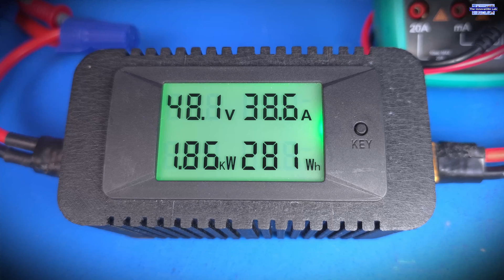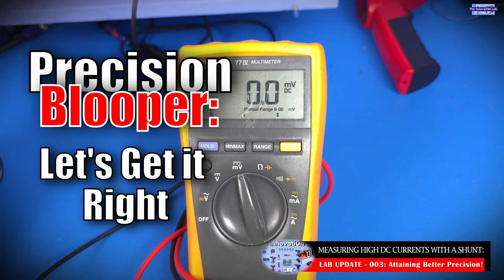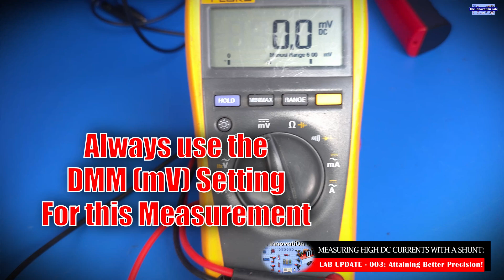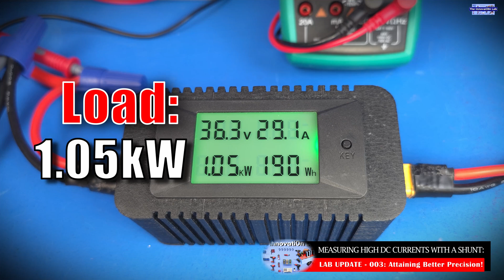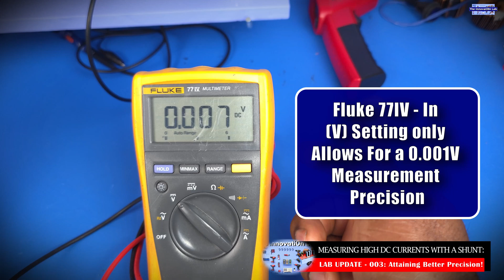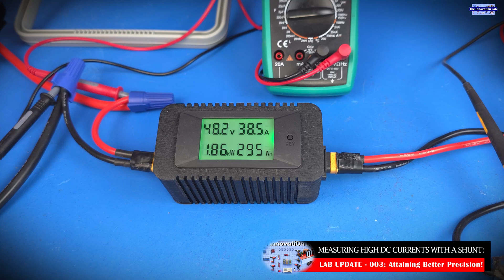Ohm's Law, Practical Applications in Measuring DC Current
How to Measure High DC Current Cheaply with a Shunt Resistor and Multimeter.
In this video we show a more precise way of measuring the voltage drop across the shunt resistor as a small correction from the previous video.

1500W DC to DC Boost Converter

Digital Soldering Microscope

Power Inductor

22 Gauge Copper Inductor Wire

12V 750W Server Power Supplies

Kaiweets Smart Digital Clamp Meter

0 to 300V, 0 to 100A, DC Digital Power Monitor

Soldering Gun

48V 1000W Water Heater-Test Load

Rotating Display

6 Gauge High Current Silicone Wires

Big Aluminum Heat Sink

100A Circuit Breaker

60A Circuit Breaker